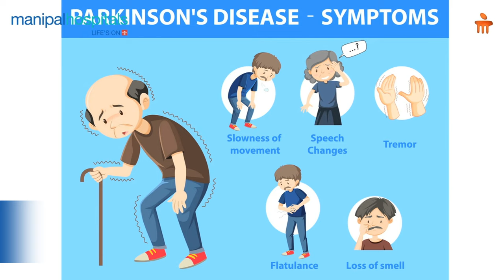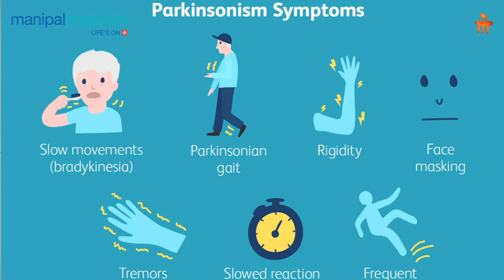Manipal Hospital Bhubaneswar | Parkinson's Disease - Causes and Treatment | Dr. Aakash Agrawal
In this video, Dr. Aakash Agrawal Associate Consultant – Neurology, Manipal Hospitals Bhubaneswar, talks about Parkinson's disease. He elaborates about the common causes, symptoms and and the best treatment options for Parkinson's.